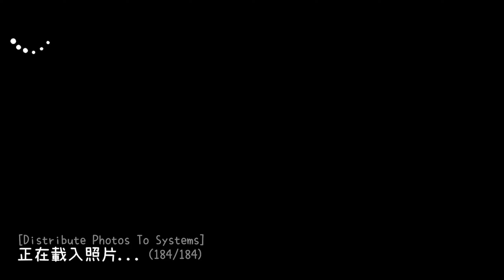PC 【TOEM】奇魯山的山頂 ENDING